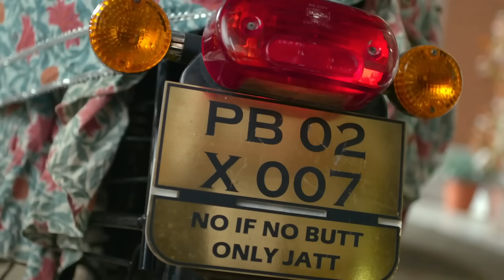OMG! Mahi ने Rupa को चोरी के इलज़ाम से कराया बरी! 😇 | Teri Meri Ikk Jindri | Full Ep. 6 | Zee TV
Mahi successfully clears Rupa of the theft charges, proving her innocence in a tense situation. But how did she manage to turn the tide, and what does this victory mean for their relationship? 🛡️

A carefree man who runs a dairy falls in love with an aspiring entrepreneur who wants to start a taxi service for women.PL2QlXuKj-XY0b8CpiJ7USZhWqyiH0I06B

OMG! Mahi ने Rupa को चोरी के इलज़ाम से कराया बरी! 😇 | Teri Meri Ikk Jindri | Full Ep. 6 | Popular Hindi Show | Zee Anmol